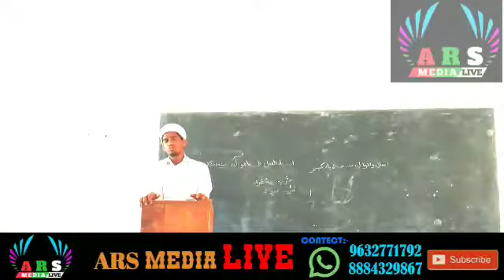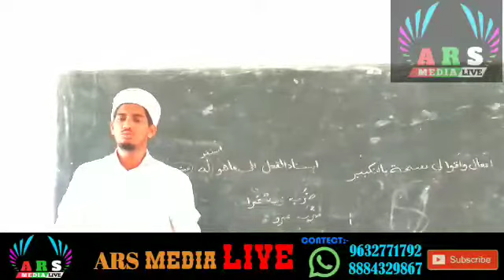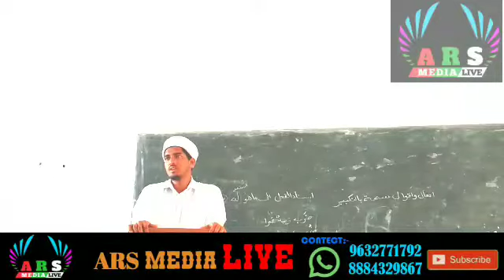Aala hazrath anusmarana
Speech :- Rasheed bakrawalli